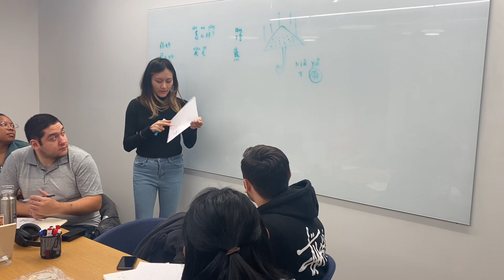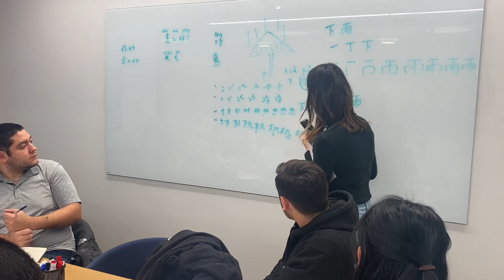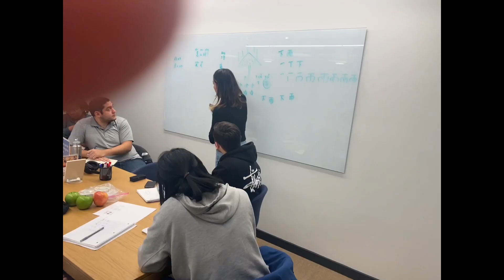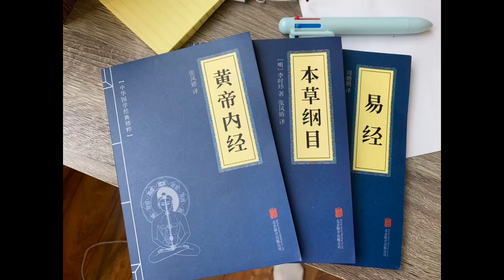三月生活碎片 ｜ 沉浸式中文课堂 我在美国教中文看到自己讲了太多英文 这毛病能改吗？